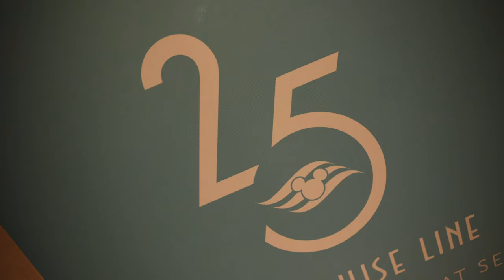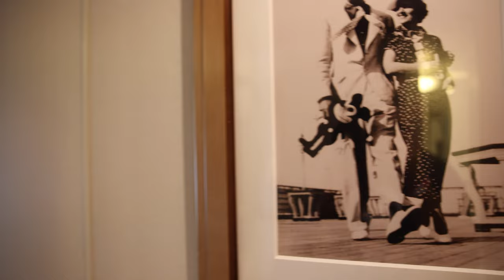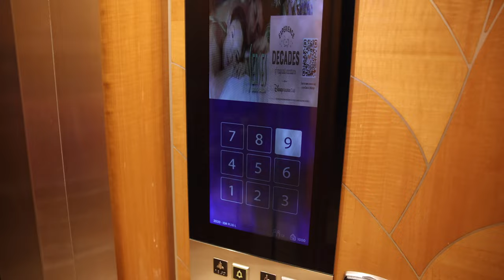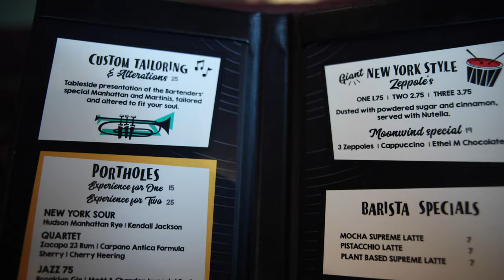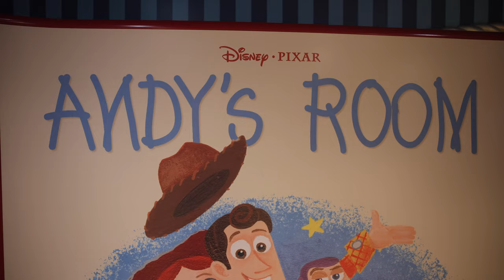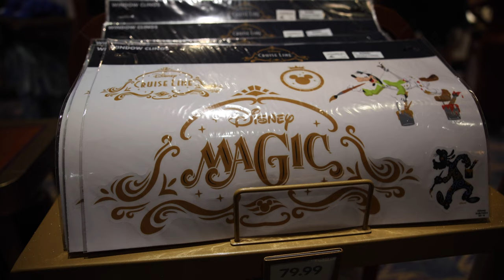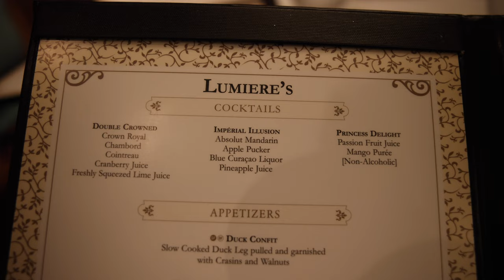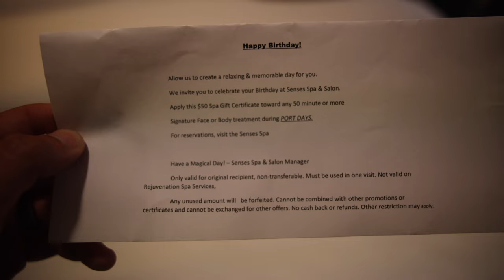FIRST TIME on the DISNEY MAGIC! | Room Tour, Lumiere's, Ship Tour | Silver Anniversary At Sea Day 1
Welcome aboard the Disney Magic for a Silver Anniversary at Sea sailing!  We recently sailed on a 4 night Bahamian cruise out of Port Miami on the beautiful Disney Magic for the very first time!  Embarkation day is always a fun one, as you get to explore the ship and learn your way around (especially if it is new to you!).  In this video, we take you on a room tour of our deluxe inside stateroom, Cabin 5020, which actually turned out to be a "secret" room!  This room has a porthole, so we essentially got an oceanview room for the price of an inside stateroom!  We then explored the ship and take you on a tour of both the inside and outside decks before heading to dinner at Lumiere's and Tangled: The Musical.

There will be 4 vlogs in this series, so be sure to check them all out!